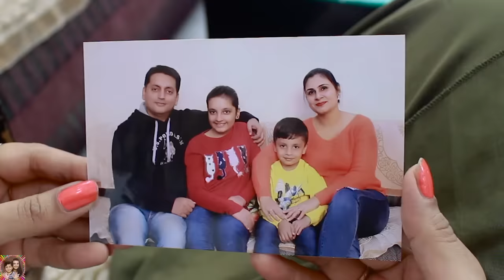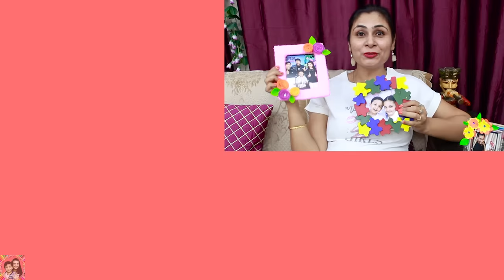PHOTO FRAME Best out of waste DIY CRAFT Home decoration ideas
You can learn crafts, DIY, Hacks and many more on this channel.
Learn, enjoy, play games, cook and have fun with us.

Parent-friendly channel.
If you like our videos please share.